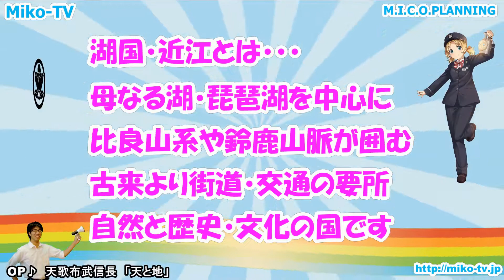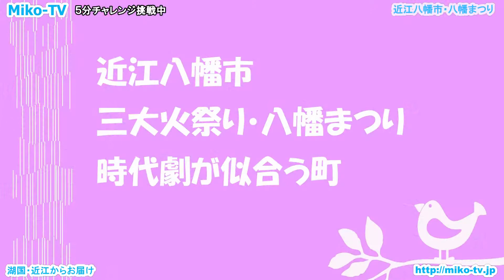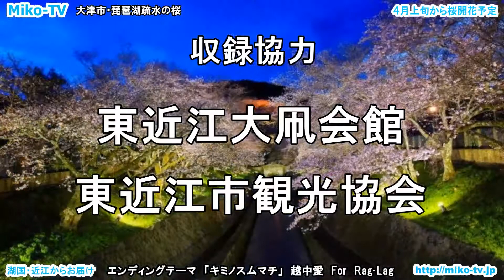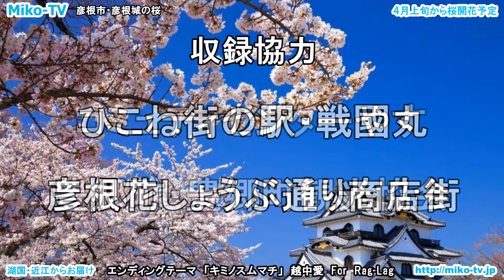インターネットＴＶ局 美湖TV 2017年4月おすすめイベント情報コーナー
インターネットＴＶ局　美湖TV
2017年4月おすすめイベント情報コーナー（12のイベント編）

美湖TVは、湖国滋賀の名所やイベント、滋賀の地域情報を滋賀県内外で頑張っている人々と共に、様々な企画でお届けしてまいります。
今回は4月に開催される大津から彦根市までの12のイベント情報をお届けいたします。
古くから続くお祭り情報から、お花見の名所でのイベント情報、電車好きの方へのイベント情報も発信します。
今回も、お楽しみに！

・らーめんチキン野郎
・滋賀拉麺維新会
・滋賀ロケーションオフィス
・東宝
・映画　ちはやふる
・映画　信長協奏曲
・映画　関ヶ原
・映画　オオカミ少女と黒王子
・滋賀大学　滋大祭実行委員会
・滋賀県立大学　湖風祭実行委員会
・国宝彦根城
・彦根市
・彦根フォルムコミッション室
・ひこにゃんブランド推進課
・豊郷町産業振興課
・豊郷小学校旧校舎群
・滋賀学園中学高等学校
・彦根を映画で盛り上げる会
・ひこね街の駅戦國丸
・鳥羽や旅館
・彦根花しょうぶ通り商店街
・かわらミュージアム
・HONMACHI93
・大分中津からあげ・ぶんごや分家福から

【制作著作】
・映像で湖国の魅力伝え隊Miko-TV
　M.I.C.O.Planning（映像制作・美湖TV）

◎番組出演者・応援者を募集中！